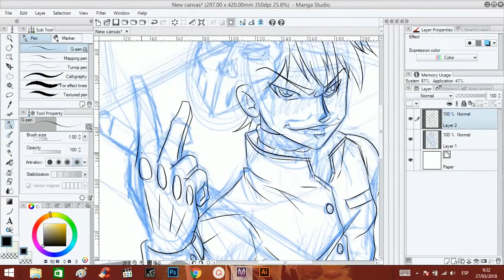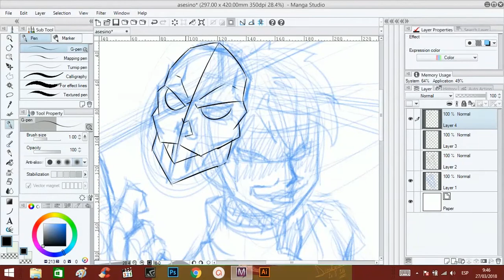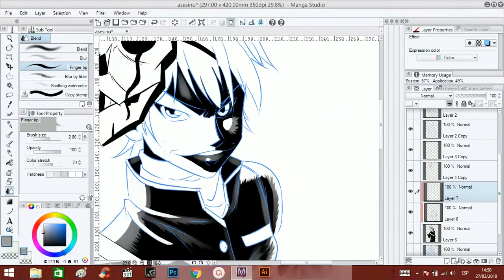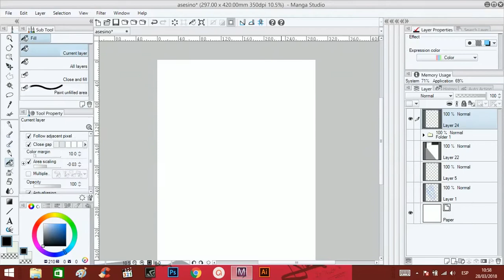【Manga SPEEDPAINT】"2 Hours Left"【Manga Studio EX5】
Digital manga style speedpaint by NK WORLD Ilustrator, Pere Bustos, inspired on a crazy young assassin. Drawn with Manga Studio EX5.